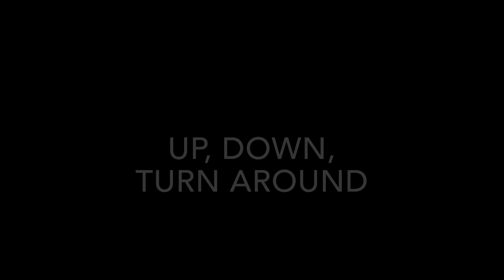Storytime Up, Down, Turn Around with Evie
Closing Song